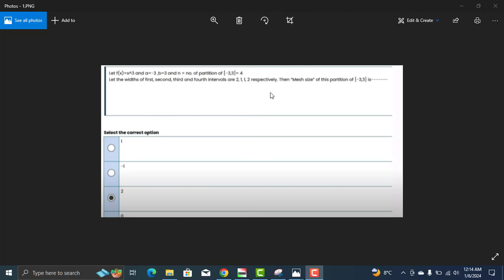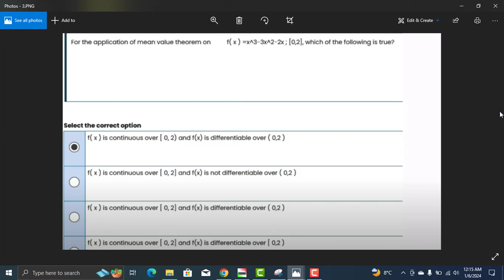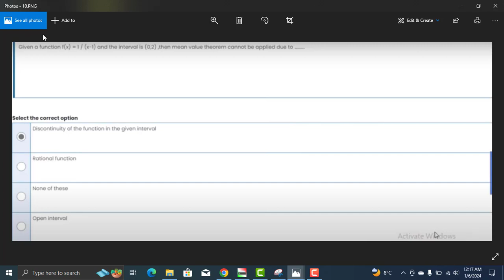MTH101 QUIZ 3 SOLUTION|| Download File in PDF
Chapters:
00:00 intro